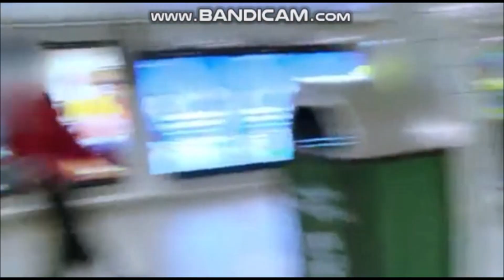Tunnelbanan Skojbråk + Knivhot S08E09